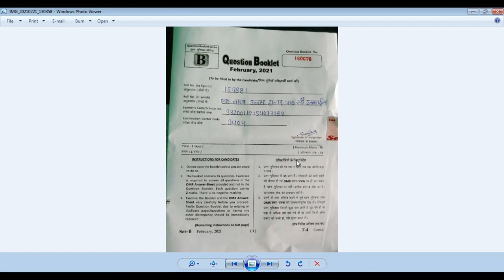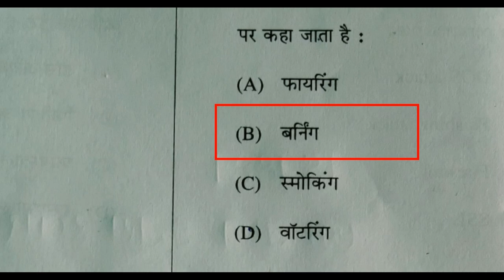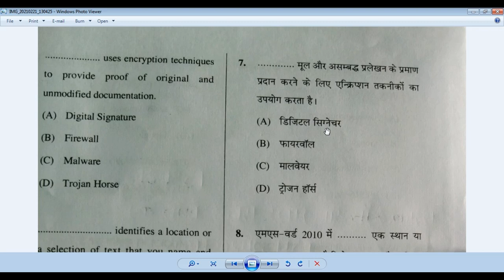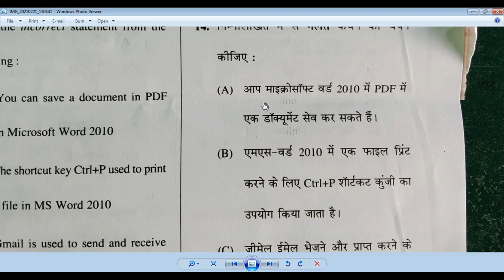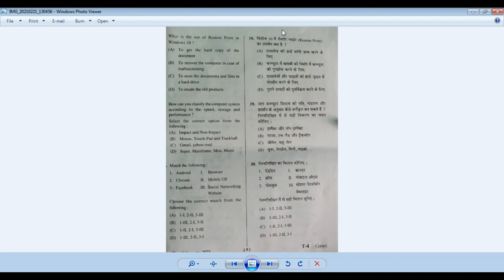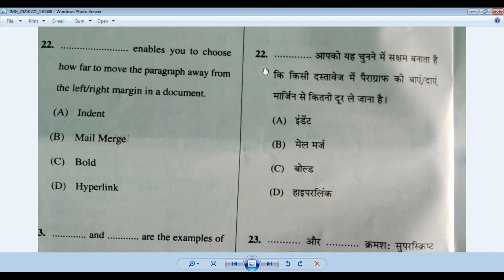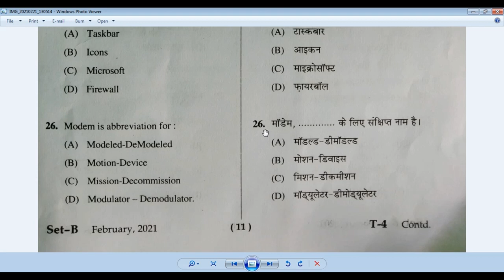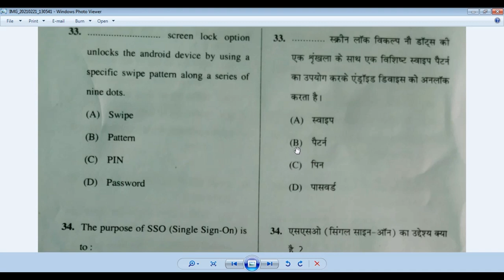21 February 2021 RSCIT Exam Answer Key Series A B C D